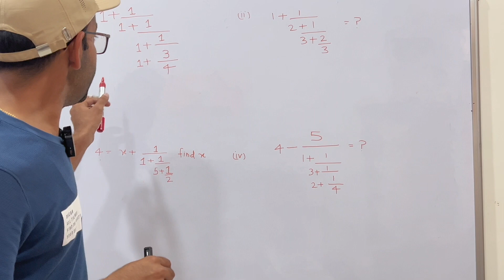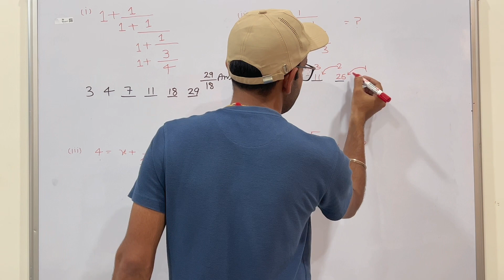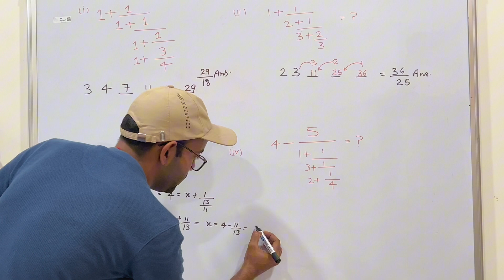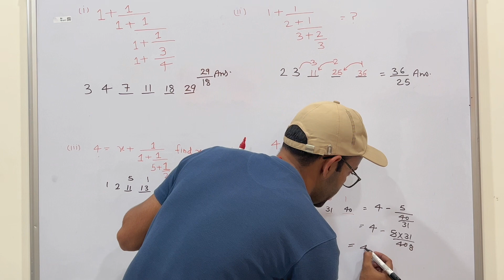Simplification || वो सवाल जो हर बार SSC में पूछे जाते है || Previous Year Question Ssc Cpo Cgl